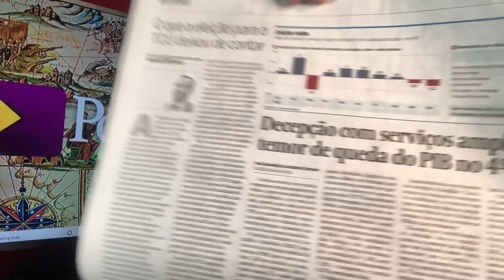Bolsonaro ameaça candidatos! PF contra adversários? Ciro Gomes, Lula, Dória e Moro: fiquem espertos!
Faltam 319 dias para o Brasil se livrar do deserto de inteligências que se abateu no governo brasileiro. Muitos serão punidos. Outros retornarão ao ostracismo. Alguns sairão endinheirados.
Bolsonaro já prenuncia uma queda fatal. Fora do poder o mundo poderá desabar em sua cabeça.
Hoje o Brasil teve a notícia de uma mandado de busca e apreensão na casa de Ciro Gomes. O perfil das autoridades envolvidas não ajuda a crermos em algo idôneo e republicano. Como tal ação se desenvolveu quase 10 anos após os fatos?
Será que algum magistrado acredita que alguém envolvido em algum ato ilícito guarde durante 10 anos as provas de suas transgressões?
Portanto, é óbvio que a iniciativa da PF e do Judiciário Federal no Ceará tiveram finalidade política.
Num país civilizado as autoridades e personalidades da república se manifestem apara condenar transgressões. Foi o que aconteceu. Lula, Dilma, Boulos, Flávio Dino, dentre tantos outros se posicionaram.
Assim caminha a civilização.
Ao final, teremos uma abordagem feita pelos grandes veículos de comunicação contra Ciro Gomes e sua reputação. Mas isso pode representar também, um atestado de honestidade a mais a Ciro.
Somente o processo político nos dirá.
A eleição de 2022 está longe de ser definida precocemente.
Muita coisa ocorrerá.
Sigamos.